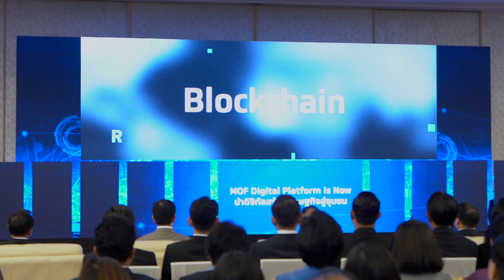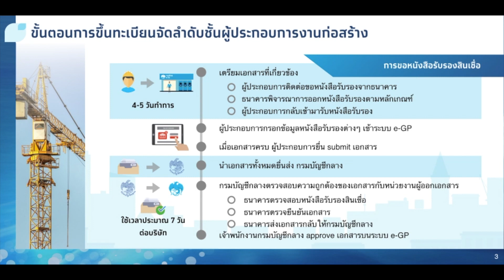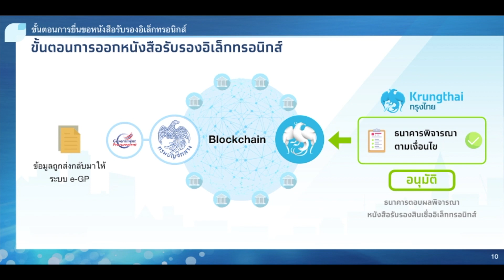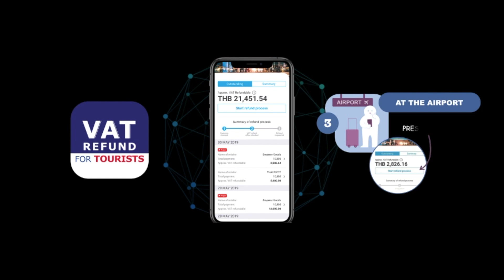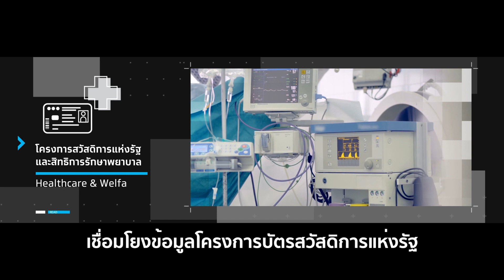กระทรวงการคลังกับการเปลี่ยนแปลงด้วยเทคโนโลยี Blockchain | Sueching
นับเป็นก้าวสำคัญของกระทรวงการคลังที่นำเทคโนโลยี Blockchain ที่ดำเนินการร่วมกับหน่วยงานในสังกัด 9 แห่ง และธนาคารกรุงไทย วันนี้ซู่ชิงพาไปทำความเข้าใจว่า Blockchain ของกระทรวงการคลังนำมาให้บริการประชาชนและธุรกิจอย่างไรบ้างค่ะ